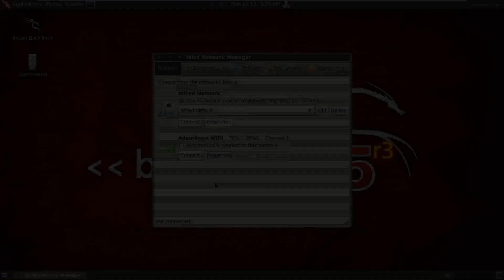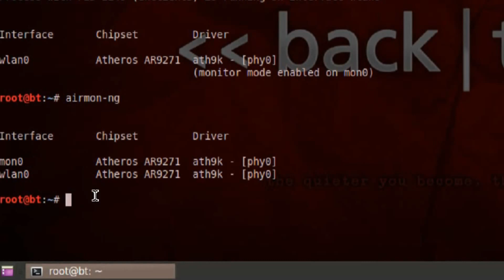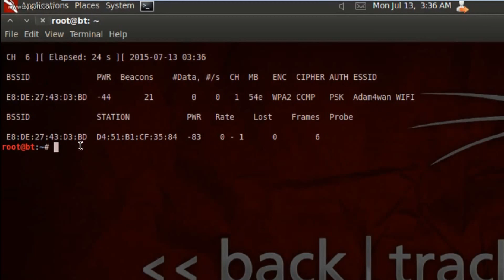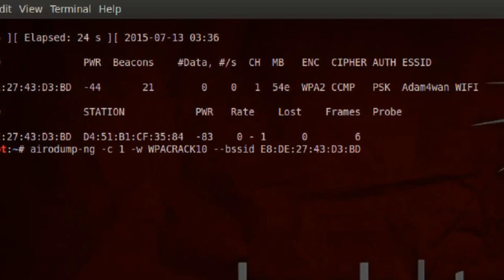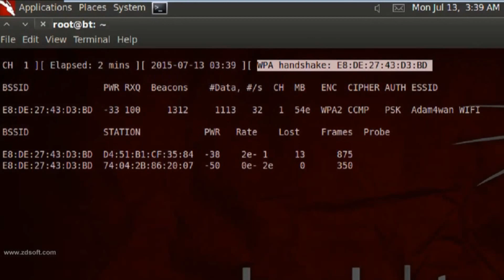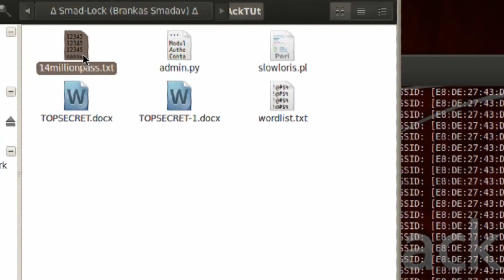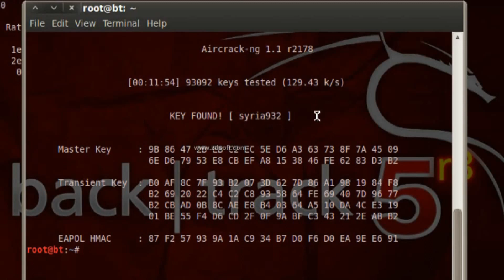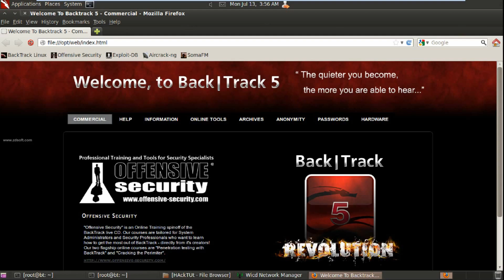How To Hack Wifi Password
Tutorial how to hack wifi password. Hal-hal yang perlu Anda siapkan adalah Backtrack 5r3 atau versi terendah dan VM ware. Ikuti setiap langkah, pastikan sinyal wifi bagus.
wanna another wifi hack tutorial? please check this link ;
Ada pertanyaan lain? Silahkan komentar dibawah!